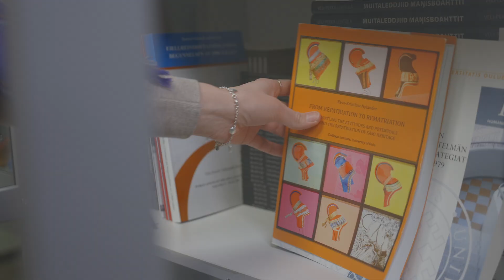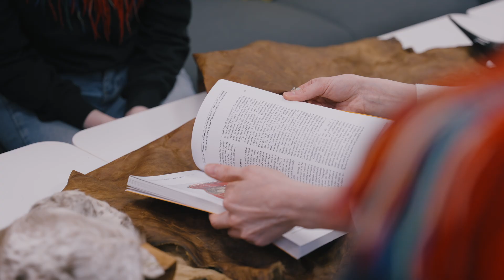Frontiers of Arctic and Global Resilience (FRONT)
Frontiers of Arctic and Global Resilience, also known as FRONT, is a research programme at the University of Oulu, Finland, funded by the Research Council of Finland in the Profi7 initiative. FRONT aims to advance the frontiers of knowledge on the systemic changes needed for resilience building. The goal is to find solutions to the wicked problems of sustainability. Resilient, responsible and sustainable human relations to environment, economy, and society are at the center of the programme.